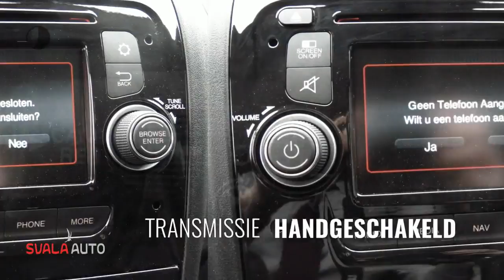Fiat Ducato 2.3 MJ 130pk L3H2 3.5T NAVI | PARKEER CAMERA